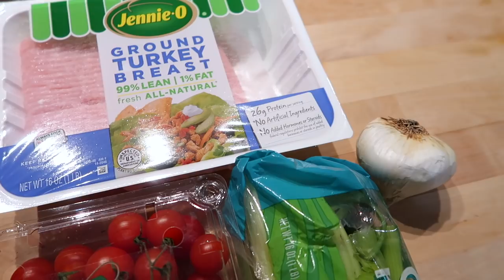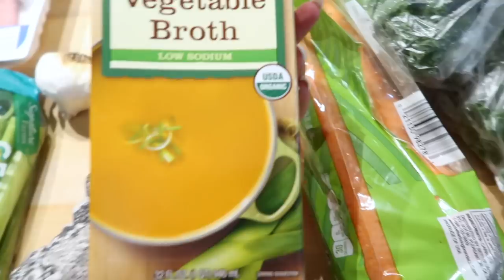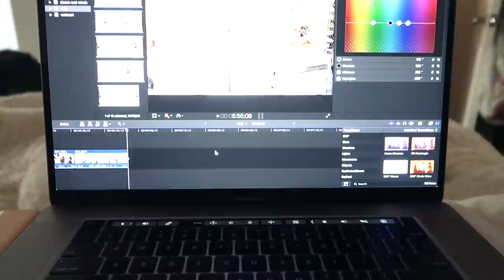WEEKLY VLOG | Carving Pumpkins, Halloween Fun & Kokanee Salmon in Tahoe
Hi Guys! I have a weekly vlog for you today! We did some Halloween festivities, went to see the Kokanee Salmon at Taylor Creek and battled being sick! What a week!↓ SHOP ITEMS BELOW ↓

Beanie I'm Wearing
Coat I'm Wearing
Our place Pot
Lily's Wolf Ears
Lily's Wolf Tail
Weighted Blanket
Black Sheets
Lily's Coat
Lily's Flannel
Smith's Beanie
Shacket I'm Wearing
Dior Foundation

→ Camera (DLSR)
→ Clothing Rack

| F T C    D I S C L O S U R E |